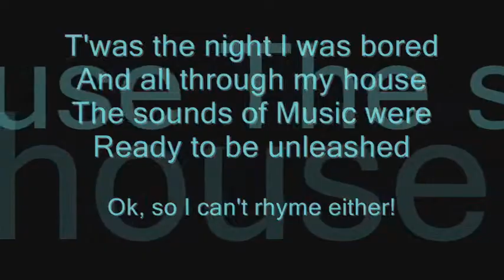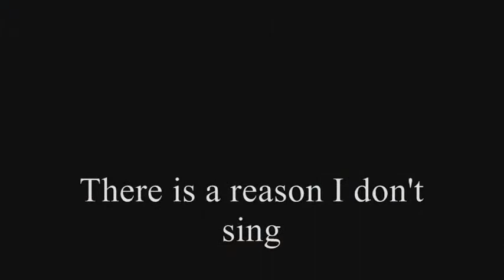Detlef Don't Tell Me You Love Me 0001